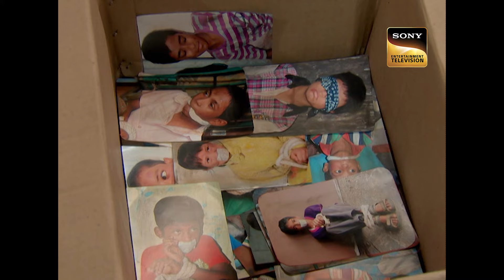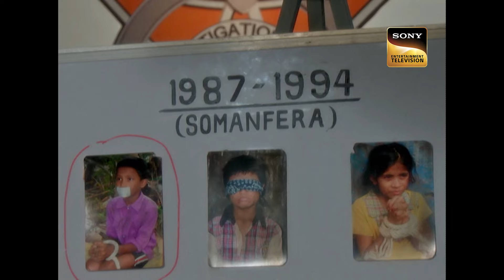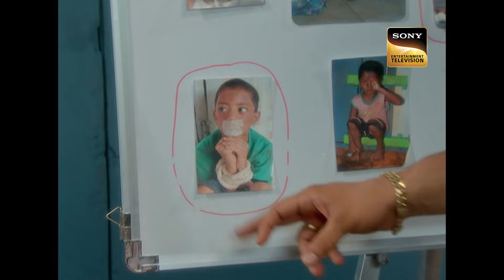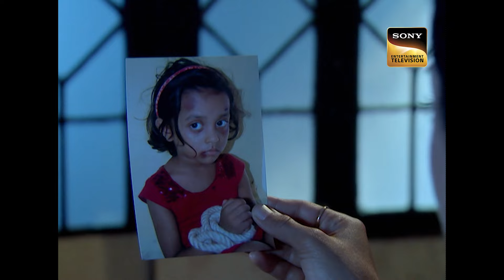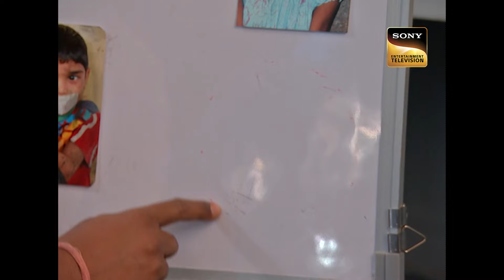क्या अपने Father को बचाने के लिए Officer Purvi ने करवाया खुद को Kidnap? | CID | Full Episode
Vikram was becoming a huge trouble for the residents living in the building thus C.I.D. team tries to arrest him but a major trouble takes place as Vikram accidentally gets shot by his own revolver later, they try to collect some information about him and thus they find photographs of small children who are missing from since a long time. Daya tries to talk to their Parents whose kids are missing from since a long time. Purvi steals a photo from the bureau and then she kidnaps Vikram from the Hospital and he is dead. C.I.D doubts on Inspector Purvi but even she is kidnapped. Purvi gets petrified as she comes to know that her Father is involved in kidnapping innocent kids. Will ACP Pradyuman arrest Purvi's Father?